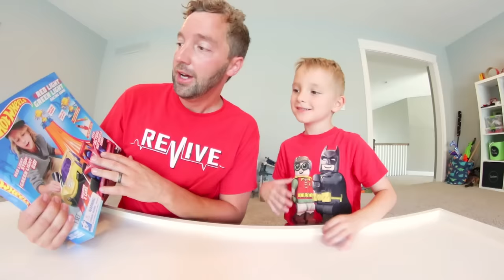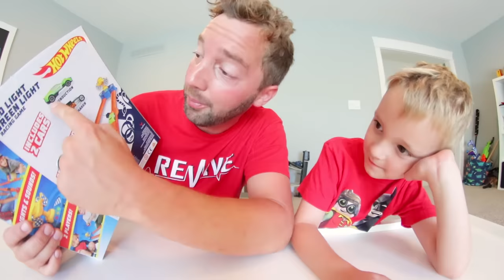Father VERSUS Son Car Race! / HOTWHEEL GAME!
It's been a second since we've done a Hot Wheel track video on here so here's a new one and it's a game! I think it's my favorite one we've done too. We had a blast playing with it! I hope you guys enjoyed hanging out with us.